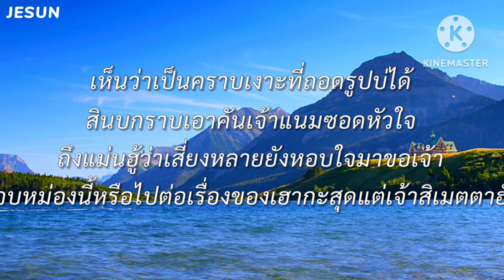เงาะเกี้ยวสาว - เบียร์ พร้อมพงษ์ [เนื้อเพลง]